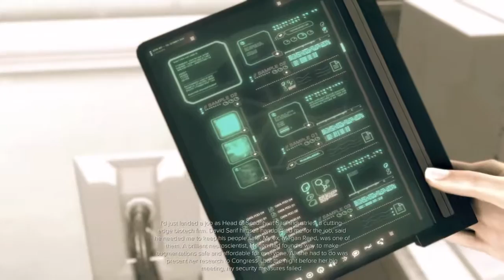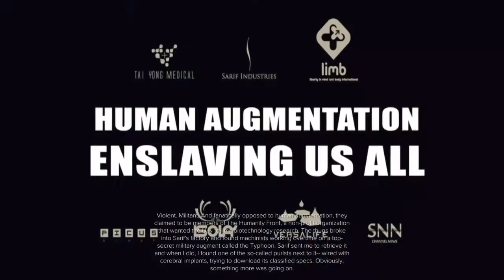Deus Ex - Walkthrough Gameplay (Ps4 Pro) [1080p]